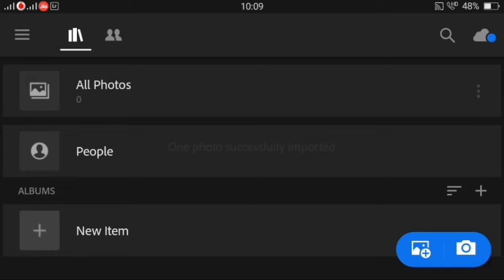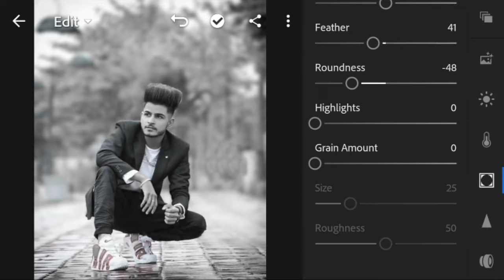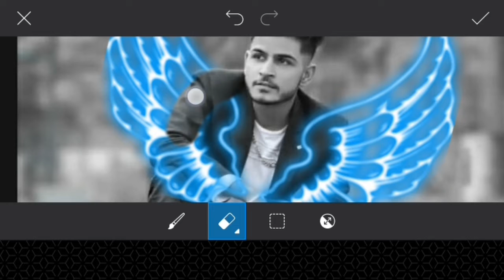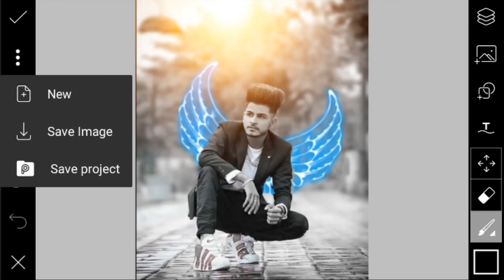PicsArt Editing Neon Wing | PicsArt Editing New | PicsArt Editing Tutorial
PicsArt Editing Neon Wing |
PicsArt Editing New | PicsArt Editing Tutorial